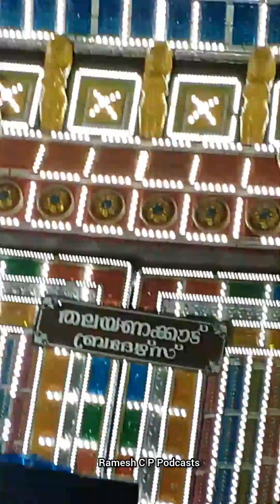കുലപതി 🤯🤯 viral shorts youtubeshorts shortvideo trending kala kalavela rameshcp